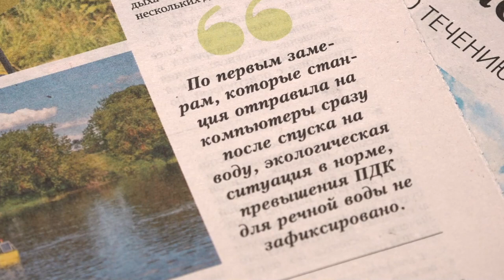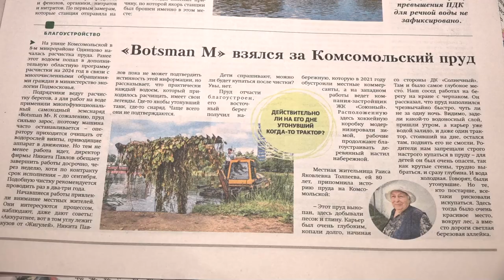Обзор газеты "Одинцовская неделя" 19.07.24